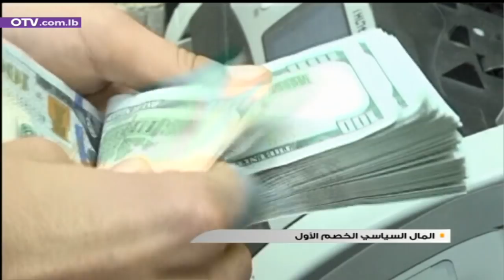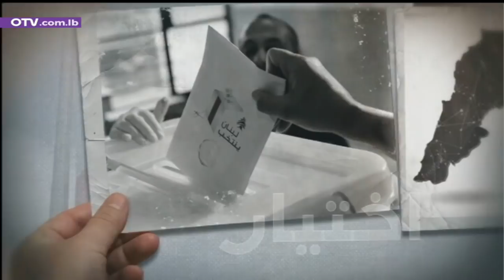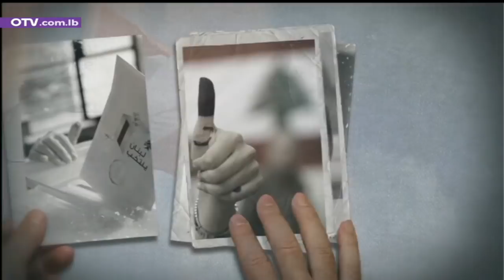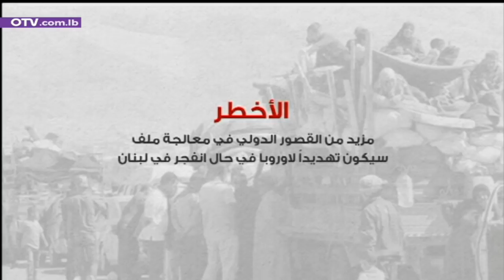عدو انتخابي بثلاثة رؤوس - النشرة المسائية ليوم الأربعاء 4 أيار 2022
من شمال لبنان إلى جنوبه، ومن شرقه إلى غربه، وعلى امتداد دوائره الانتخابية، وفي بلدان الانتشار، كل الجبهات الانتخابية مشتعلة بين متنافسين، لكنَّ عدوَّاً واحداً بثلاثة رؤوس يتربَّص شراً بجميع اللبنانيين من دون استثناء:
الرأس الأول، المال السياسي الانتخابي، الذي تؤكد التقديرات أنه يتفوق هذه المرة الدورات الانتخابية السابقة مجتمعة، وهو ممارس من جانب مرشحين يستغلون حاجات الناس، وقوى سياسية تستثمر فيها دول خارجية، ويترجم ذلك بالحملات الإعلانية الضخمة وشراء الضمائر، ويتحمل مسؤوليته بالتساوي الراشي والمرتشي في آن معاً، حيث أن ثقافة شراء الأصوات كما بيعها، ينبغي أن تنبذ من الشعب بكامله إذا كان تواقاً إلى بناء دولة، والعيش في وطن.
الرأس الثاني، التضليل الإعلامي المركَّز والممنهج، الذي يصوِّب الاتهامات في اتجاه واحد حصراً، حيث أصدر البعض حكماً بالبراءة عن ارتكابات السنوات الثلاثين الماضية بحق الجميع باستثناء رئيس الجمهورية العماد ميشال عون والتيار الوطني الحر، وراحوا يتبارَون في كيل الاتهامات، تارة بالفساد وهم أفسد الفاسدين، وطوراً بالعمالة لسوريا وإيران والتبعية لحزب الله، وهم عتاة العملاء، وأوقح الأتباع، ليس فقط في لبنان، بل على مدى العالم كلِّه. فكيف مثلاً لمنظومة سياسية سرقت شعباً كاملاً، ونهبت مقدرات دولة بأمِّها وأبيها، أن تتجرأ بلا أي خجل، على مهاجمة أصحاب المشاريع الإصلاحية، والطروحات الإنقاذية، ومن دون أن تكلف نفسها حتى عناء تقديم البديل، انطلاقاً من منطق "قوم يا تيار لإقعد مطرحك وبعدين منشوف".
الرأس الثالث، الوراثة السياسية التي تتجلى بأبهى الحلل هذه المرة، في معظم الدوائر، مع فرق بسيط، وهو أن هؤلاء يقدمون أنفسهم للناس على أنهم تغييريون، وجزء من الثورة، على اعتبار أنهم وآباءهم وأجدادهم ومدارسهم السياسية لا علاقة لها بكل ما حلَّ بلبنان، وأن الضرر والخراب محصوران في السنتين الأخيرتين فقط لا غير.
دخول لبنان منتصف هذه الليلة الصمت الانتخابي استعداداً للمرحلة الأولى من انتخابات المنتشرين الجمعة المقبل، وقبل أحد عشر يوماً
من الانتخاباتِ النيابية في 15 أيار، نكرر: تذكروا يا لبنانيات ويا لبنانيين، إنو لأ، مش كلن يعني كلن، بغض النظر عن الحملات والدعايات والشتائم والتنمر وتحريف الحقيقة والكَذب المركّز والمستمر بشكل مكثف من 17 تشرين الاول 2019. ولمّا تفكروا بالانتخابات، حرروا عقلكن وقلبكن من كل المؤثرات والضغوطات، وخللو نظرتكن شاملة وموضوعية، وساعتها انتخبوا مين ما بدكن، بكل حرية ومسؤولية. واجهوا الكل، وأوعا تخافو من حدا، مين ما كان يكون.